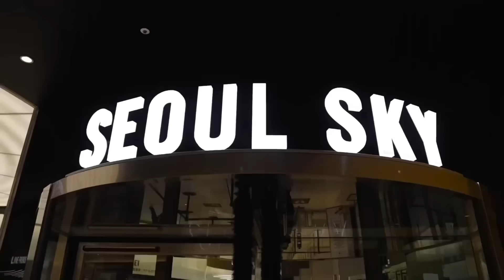BTS Scary dance💃 performance in sky 🥰 // Hindi dubbing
Bts run ep 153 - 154 Hindi dubbing by cutelife 💜